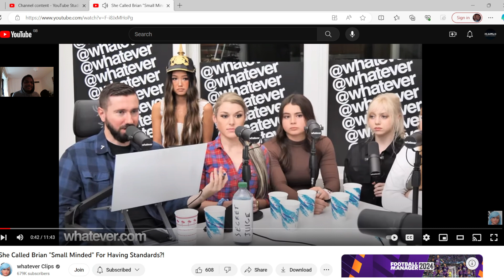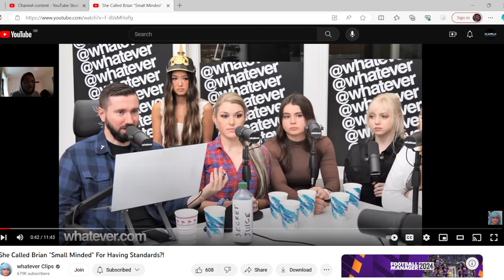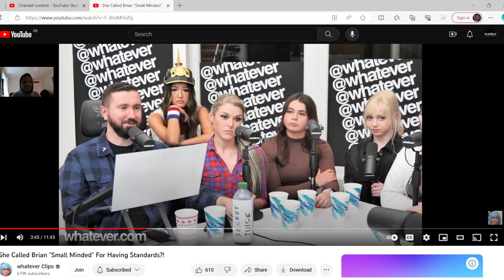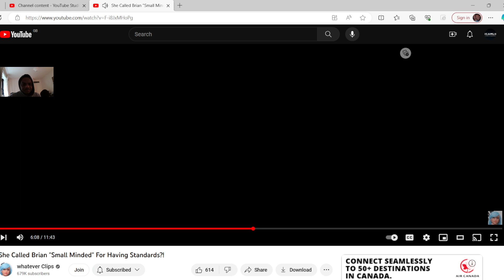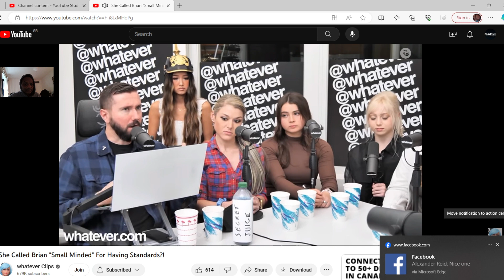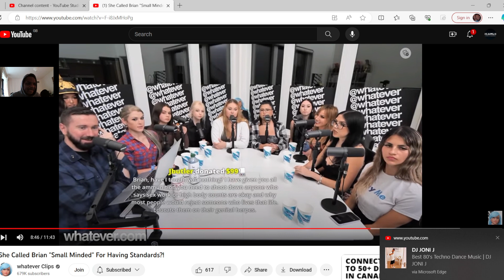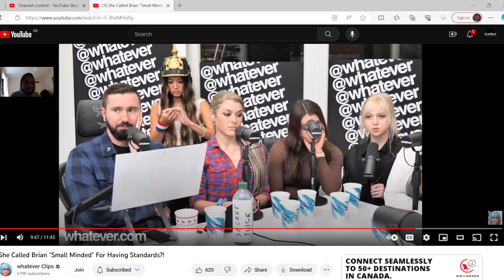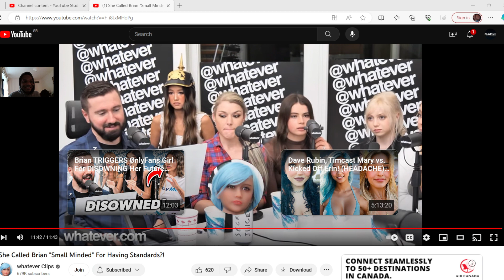Woman calls brian on his own show small minded for not dating a sex worker!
A interesting topic of conversation by brian and the girls on dating a sex worker i do think some people are delusional in there way of thinking in the meaning of what a relationship is and what it consists off especially when you want children together and get married, there are people who are open to have a relationship with someone who has that line of work but i do think it would be a bit of a roll coaster and not last!